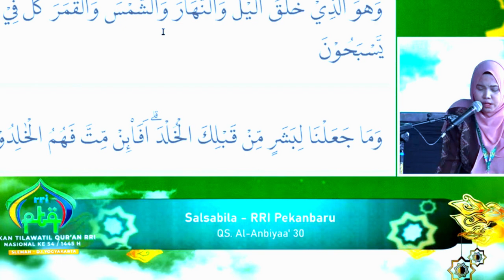SALSABILA RRI PEKANBARUQORIAH WALIYA MURSIDA // PESERTA TILAWAH PTQ NASIONAL RRI KE-54 // 2024